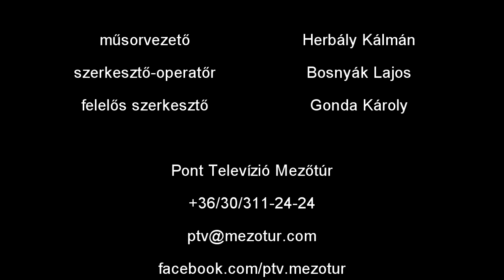Beszélgetés Herczeg Zsolt polgármesterrel - 2016.12.13.